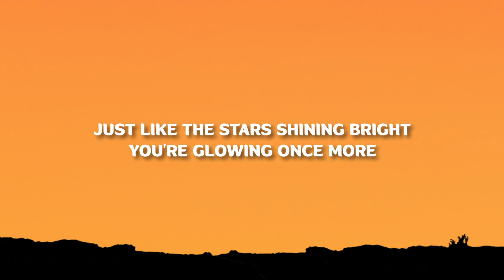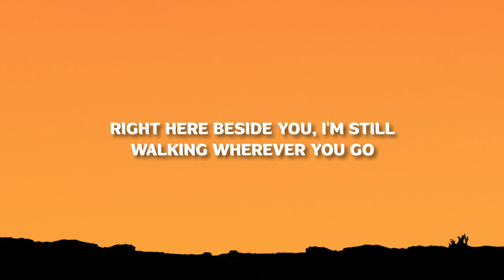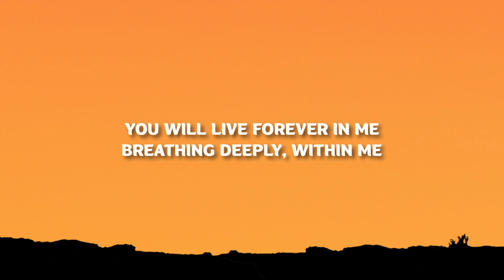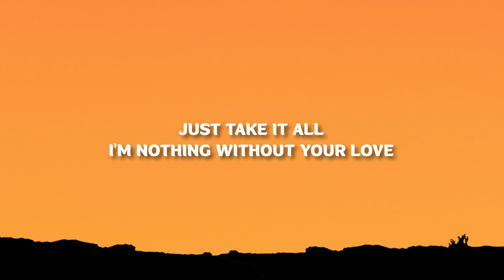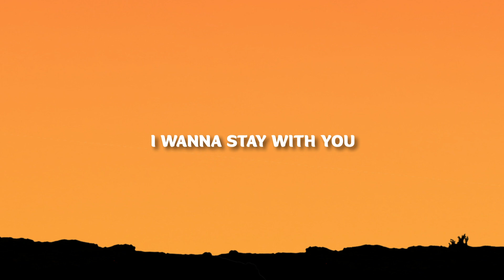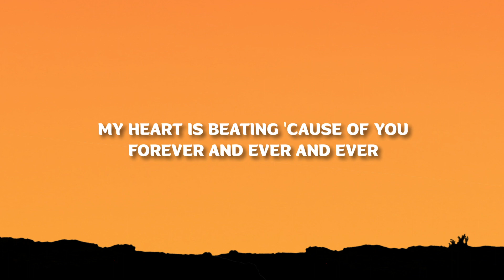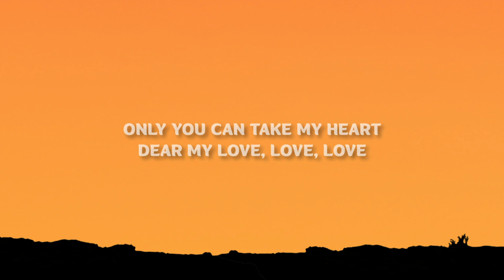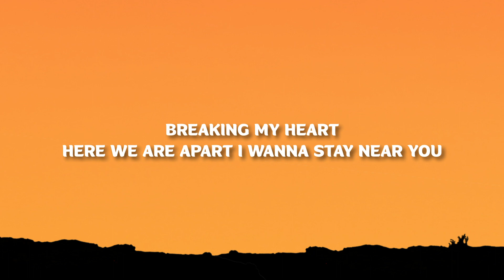Jimin & Ha Sungwoon - With You (Lyrics)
Jimin & Ha Sungwoon - With You

(Lyrics):
Just like the stars shining bright
You're glowing once more

Right here beside you, I'm still
Walking wherever you go
You will live forever in me
Breathing deeply, within me

[Chorus: JIMIN, HA SUNG WOON]
Just take it all
I'm nothing without your love
I promise I'll never leave your love

My heart is beating 'cause of you
Dear my love, love, love

[Verse 2: HA SUNG WOON, JIMIN]
Chueogeun neul yeogi maeumiran bange
Neowaui yaegideullo gadeuk cha isseo

Eonjebuteoyeonneunji nado jal moreujiman
Neoege malhago sipeo naui modeun yaegireul

I wanna stay tore my heart

[Outro: JIMIN]
Now I'm in the dark
Will we meet in our dreams
Breaking my heart
Here we are apart
I wanna stay near you